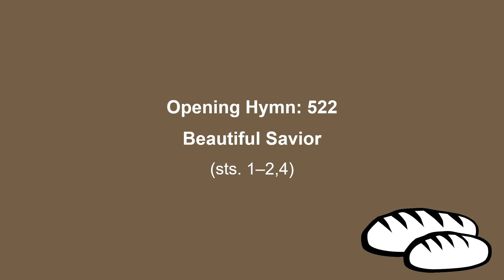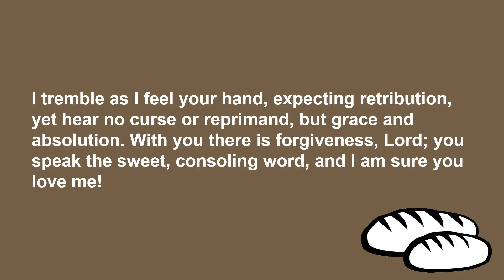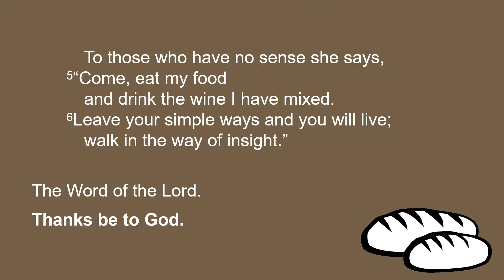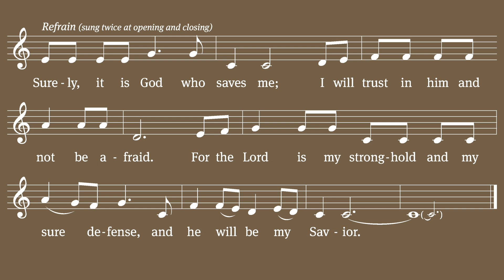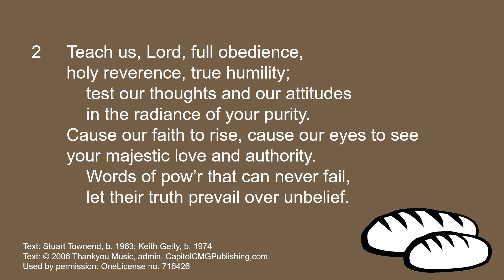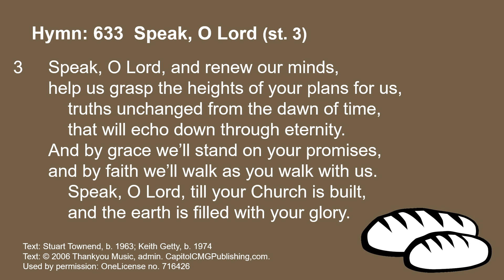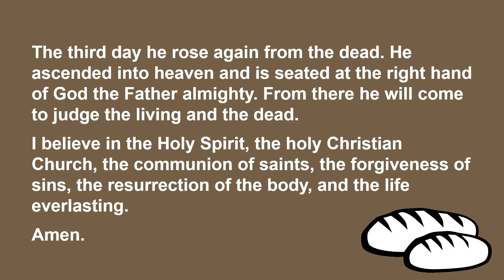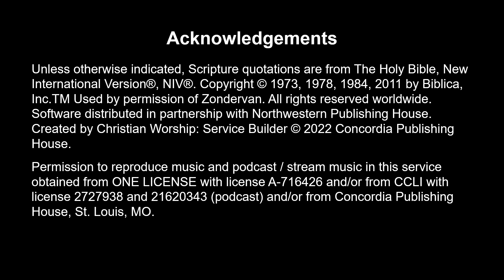The Bread of Life Provides True Wisdom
he Bread of Life Provides True Wisdom

Liturgist: Pastor Paul Janke
Sermon: Pastor Robert Hein

Thank you for worshipping with us.  and come back again.

We are Good Shepherd Evangelical Lutheran Church, a member of the Wisconsin Evangelical Lutheran Synod (WELS).  We are located in West Bend, Wisconsin, USA.  Our website is